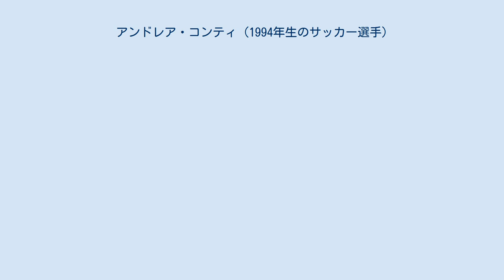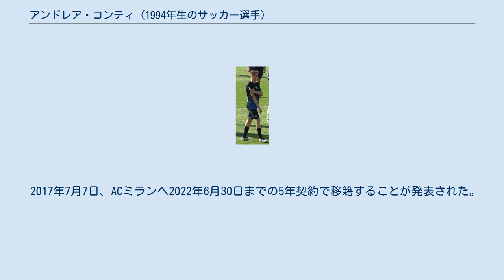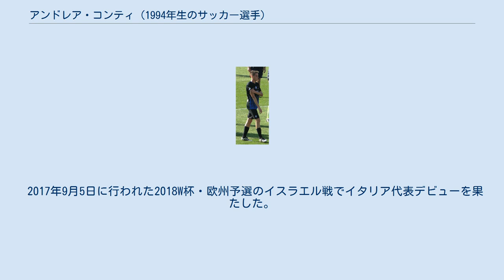アンドレア・コンティ (1994年生のサッカー選手)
SSヴィルトゥス・ランチャーノ1924の選手
アンドレア・コンティ（Andrea Conti, 1994年3月2日 - ）は、イタリア・レッコ出身のサッカー選手。
ACミラン所属。
 アタランタBCでロベルト・ガリアルディーニやマッティア・カルダラと共に育成された。
2013年7月12日にレガ・プロのペルージャ・カルチョへレンタル移籍し、2013年8月30日のノチェリーナ戦でリーグ初出場を果たした。
2014年7月10日、セリエBのSSヴィルトゥス・ランチャーノ1924へレンタル移籍し、24試合に出場した。
 2015年夏にアタランタへ復帰しトップチームに昇格。
2015年12月2日のコッパ・イタリア4回戦・ウディネーゼ戦でトップチームデビューを飾り、2016年1月6日には再びウディネーゼを相手に先発出場しセリエAデビューを果たした。
2016-17シーズンにはジャン・ピエロ・ガスペリーニ監督の下でレギュラーに定着。
リーグ33試合8得点を記録し、アタランタの4位躍進に貢献した。
 2017年7月7日、ACミランへ2022年6月30日までの5年契約で移籍することが発表された。
2017-18シーズンの開幕戦ではスタメン出場を果たしたが、2017年9月の代表戦で捻挫を負い、その後のリハビリトレーニング中に左ひざ前十字靭帯を断裂し6か月の離脱を強いられた。
 2021年1月21日、パルマ・カルチョ1913にレンタル移籍した。
2021年6月30日までのレンタル移籍となる。
 2017年9月5日に行われた2018W杯・欧州予選のイスラエル戦でイタリア代表デビューを果たした。